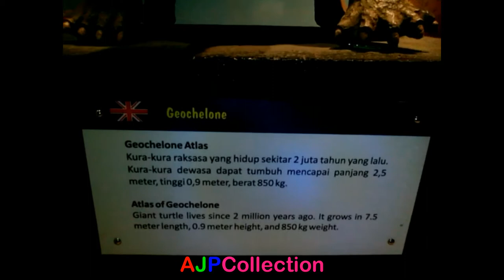Ancient Nature Descriptions, in Sangiran Indonesia.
Ancient Nature Descriptions, in Sangiran Indonesia. Sangiran Archaeological Museum is an archaeological museum located in Kalijambe, Sragen Regency, Central Java, Indonesia. The museum is adjacent to the area of ​​Sangiran's ancient fossil site which is one of the UNESCO World Heritage Sites. Sangiran site has an area of ​​56 km ² covering three sub-districts in Sragen (Gemolong, Kalijambe, and Plupuh) and Gondangrejo District which are included in the Karanganyar Regency. Sangiran site is located in the Sangiran Dome area which is part of the Solo depression, at the foot of Mount Lawu (17 km from the city of Solo). Sangiran Museum and its archeological sites, besides being an interesting tourist attraction, is also an arena of research on the most important and most complete prehistoric life in Asia, even the world.

At the Sangiran museum and site, complete information about ancient human life patterns on Java can be obtained which contributes to the development of science such as Anthropology, Archeology, Geology, Paleoanthropology. Also at the Sangiran site, for the first time a fossil of the lower jaw Pithecanthropus erectus (a species in the Homo erectus taxon) was discovered by German archaeologist Professor Von Koenigswald.

Even more interesting, in this Sangiran site area also traces of remains of 2 million years to 200,000 years can still be found today. Relatively intact too. So that experts can string together a common thread of history that has happened in Sangiran in sequence

Sangiran is an archeological site in Java, Indonesia. [1] According to the UNESCO report (1995) "Sangiran is recognized by scientists to be one of the most important sites in the world for studying human fossils, aligned with the sites of Zhoukoudian (China), Willandra Lakes (Australia), Olduvai Gorge (Tanzania), and Sterkfontein ( South Africa), and better at discovery than others. "[2]

The area consists of around 56 km² (7km x 8 km). This location is located in Central Java, about 15 kilometers north of Surakarta in the Bengawan Solo River valley. Administratively, the Sangiran area is divided between 2 districts: Sragen Regency (Gemolong District, Kalijambe District, and Plupuh) and Karanganyar Regency (Gondangrejo District). An important feature of this site is the geology of the area. The dome was originally formed millions of years ago through tectonic rise. The dome is then eroded which exposes the contents in the dome which is rich in archeological records.

Please watch this video until it runs out so that it doesn't fail to understand, hopefully this video can be useful for entertaining you, thanks for watching, don't forget to subscribe, like and share, ok?

INTERESTED MUSEUM OF ANCIENT MAN SANGIRAN, Krikilan Village Indonesia
Sangiran Early Man Site UNESCO World Heritage Site
Sangiran museum of ancient man
Neanderthals and us Natural History Museum
New Human Ancestor Discovered Homo naledi (EXCLUSIVE VIDEO) | National Geographic
Meet the first Britons Natural History Museum
Meet the Man Behind the World Only Sourdough Library
museum Manusia Purba Cluster Dayu Karanganyar (Ancient Man Museum)
The First Human (Evolution Documentary) Timeline
Seven Million Years of Human Evolution
Human Origins 101 National Geographic
the making of our Neanderthal and early Homo sapiens models Natural History Museum
What early man really looked like
Suasana Horor Di Museum Purbakala Sangiran Sragen
Museum Sangiran Full Edisi 2018
Museum Purba Sangiran
Sangiran Early Man Site
Sangiran Museum and Early Man Site